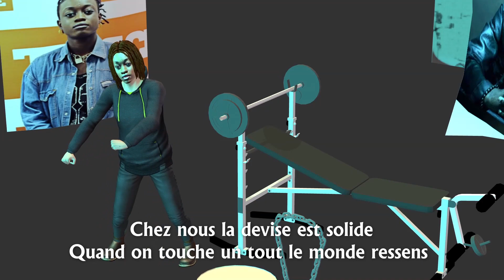NOUSSIYA quoi ! OPRAH dans NOUSSI